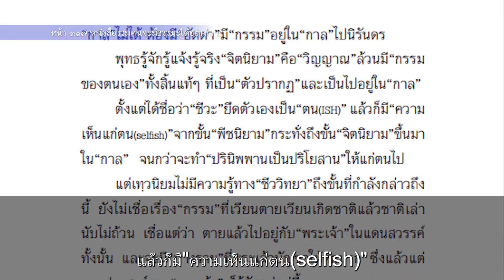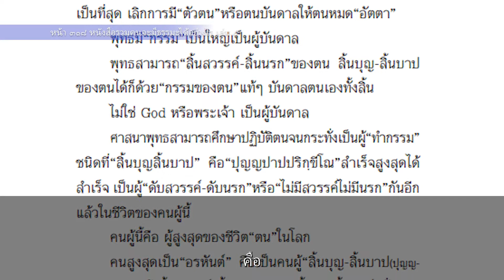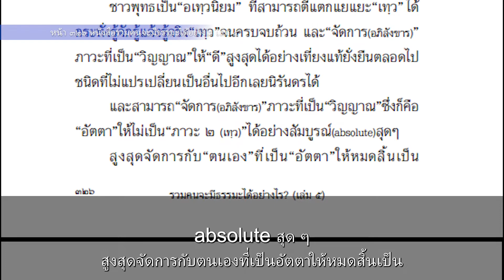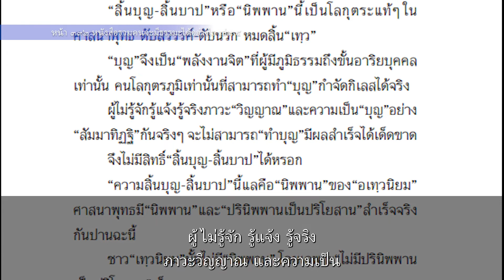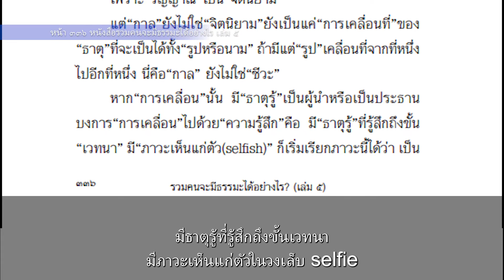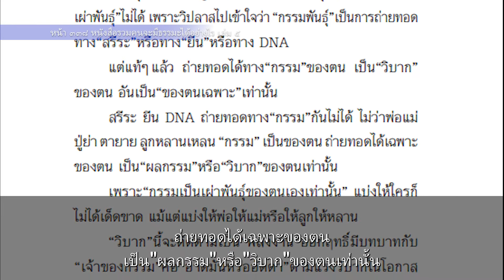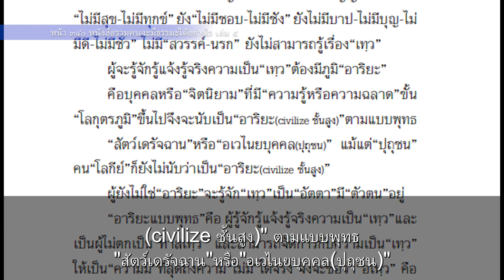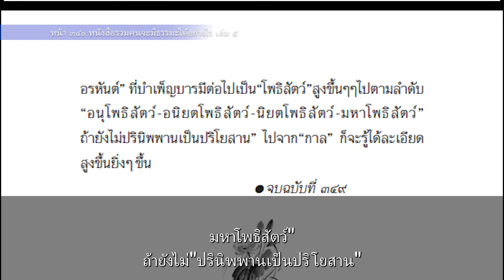หนังสือเสียง รวมคนฯ เล่ม ๕ ท่อนที่ ๑๑ ฉบับที่ ๓๔๙ หน้า ๓๑๕ ๓๔๐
รวมคนจะมีธรรมะได้อย่างไร เล่ม ๕ โดยสมณะโพธิรักษ์ รวบรวมจากคอลัมน์ "คนจะมีธรรมะได้อย่างไร?" ในหนังสือพิมพ์ "เราคิดอะไร" จาก ฉบับที่ ๓๓๙ เดือนตุลาคม ๒๕๖๑ จนถึงฉบับที่ ๓๕๑ เดือนตุลาคม ๒๕๖๒ ซึ่ง "เราคิดอะไร" ตีพิมพ์เป็นฉบับสุดท้าย เล่ม ๕ นี้จึงเป็นชุดรวมเล่มจนครบ